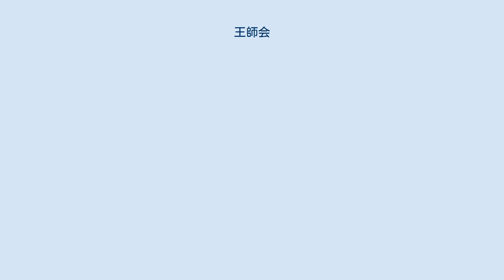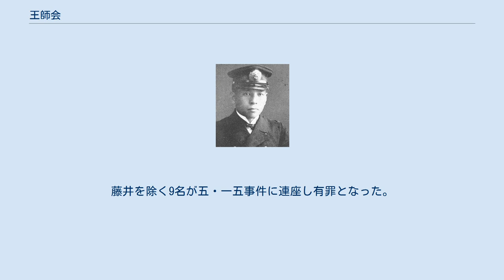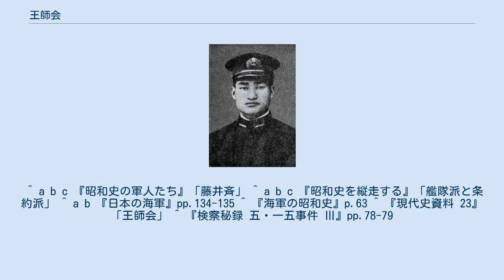王師会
王師会（おうしかい）とは、日本海軍の青年将校で構成された日本海軍初の革命行動組織である。
組織活動はほとんど行っていないが、指導者の藤井斉を中心に同志的結合を保ち、会員9名が五・一五事件を起こした。
 藤井斉を中心として、1928年（昭和3年）3月に結成された。
 藤井は前年に西田税を中心として陸軍関係者が組織した国家改造を目的とする秘密結社「天剣党」の結成に参加したただ一人の海軍軍人であった。
 藤井は陸軍とは独立した海軍側同志の組織化を図り、10名前後の同志で王師会を発足させた。
会員はほとんどが海兵50期代の将校である。
彼らは日露戦争後に誕生した世代で、当時の最難関校のひとつである海軍兵学校でエリート教育を受けた。
 しかし卒業後の社会はワシントン海軍軍縮条約によりもたらされた建艦休暇期（ネイバルホリデー）の時期で、軍人は無用の長物視された。
彼らは財閥や政治家は己の利益のみを追及し、政争に明け暮れ、疲弊した農村や国防を顧みないとして国家の改革を考えるに至ったが、その背景にはエリート意識と実社会からの評価のギャップもあったとされる。
 こうした中で北一輝の著した『日本改造法案大綱』は青年将校に大きな影響を与え天剣党、王師会の結成にいたる。
 社会主義への反感、1929年（昭和4年）の世界恐慌による社会の混乱、1930年（昭和5年）のロンドン海軍軍縮条約の批准は同調者を広げ、会員は40名以上に達した。
 なお、五・一五事件時の人事局第一課長であった清水光美によれば、事件に関係した海軍軍人は約150名である。
 天剣党は綱領で『日本改造法案大綱』を聖典視したが、王師会の綱領は言及していない。
秦郁彦は藤井は意識的に独自の革命理論を持とうとしていたともいえると指摘している。
綱領では以下の内容が定められている。
 天皇は天命により授けられた神聖国家の実を挙げる。
 国権を伸張し大陸経営を断行。
有色民族を解放し、日本皇帝を奉戴する世界連邦国家建設の完成を目指す。
 日本精神の退廃と欧米物質文明への心酔により様々な弊害がもたらされたとして現状を分析。
 武人の気魄に欠け軍隊としての強さが失われつつあるとし、また政治に関わらずとの伝統に隠れ責任逃れをしている。
 海軍軍人の覚醒のため、同志の一致団結が必要である。
 計画上は会長、会長補佐、中央委員、地方委員、艦隊委員、特別委員を定めることになっていたが、実際には組織的な活動は見られなかった。
古賀清志は「竜頭蛇尾に終わった」と証言している。
藤井らは大川周明、権藤成卿、井上日召らの影響を受けつつ国家革新の動きを継続。
井上との協同決起を図ったが直前で第一次上海事変が生起したため、井上らは単独決起した（血盟団事件）。
海軍側は藤井の戦死後に古賀を中心に陸軍士官学校生徒、橘孝三郎の農民グループと協同で決起した（五・一五事件）。
王師会会員の主張は軍縮条約をめぐって分裂した海軍において艦隊派に近いものであったが、艦隊派の中心的人物との関係は五・一五事件前はさほど強いものではなく、艦隊派は同事件後に英雄視されるようになった実行犯を含む同調者を引き込んでいった。
 上記の10名のうち藤井と林は結成時のメンバーである。
藤井を除く9名が五・一五事件に連座し有罪となった。
他に事件関係者として13名の王師会会員がいる。
 ^ 例えば海兵58期は130余名の同期生（卒業は113名）中60名以上が中学の首席（奥宮正武『さらば海軍航空隊』p.44 ISBN 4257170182）であり、また海兵に合格するためには、体格や視力の検査に合格する必要があった。
なお藤井の海兵53期は募集人員が50名である。
 ^ a b c 『昭和史の軍人たち』「藤井斉」 ^ a b c 『昭和史を縦走する』「艦隊派と条約派」 ^ a b 『日本の海軍』pp.134-135 ^ 『海軍の昭和史』p.63 ^ 『現代史資料 23』「王師会」 ^ 『検察秘録 五・一五事件 Ⅲ』pp.78-79